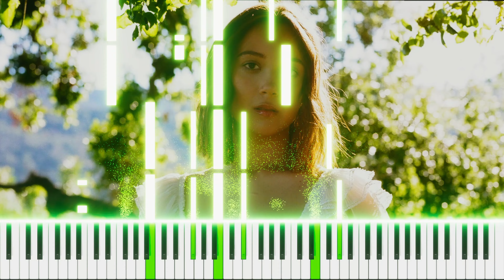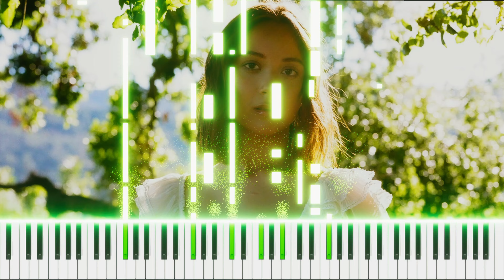Laufey - California and Me | Piano Instrumental by OCTOBER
🎹 Listen the piano instrumental ► "California and Me" by "Laufey"

OR